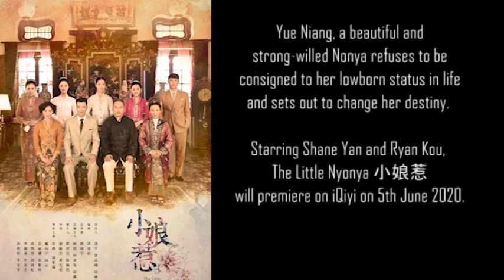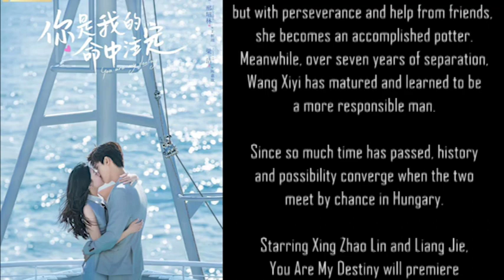Chinese dramas June 2020 (Part 1): The Little Nyonya 小娘惹, You Are My Destiny 你是我的命中注定 & True Colours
00:05 - The Little Nyonya 小娘惹 starring Shane Yan 肖燕 and Ryan Kou 寇家瑞
01:10 - True Colours 嘉人本色 starring Wayne Liu 刘芮麟 and Li Ting Ting 李婷婷
01:58 - You Are My Destiny 你是我的命中注定 starring Xing Zhao Lin 邢昭林and Liang Jie 梁洁